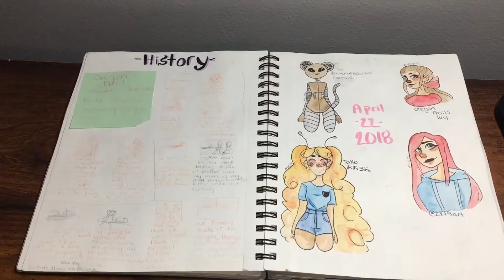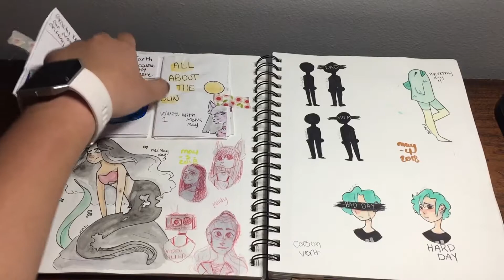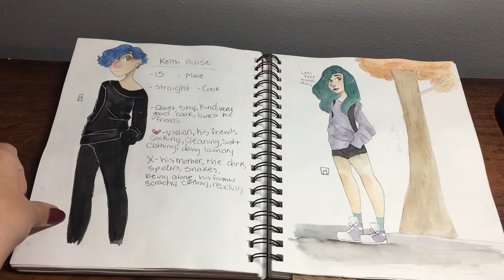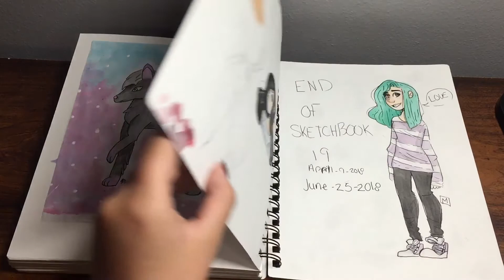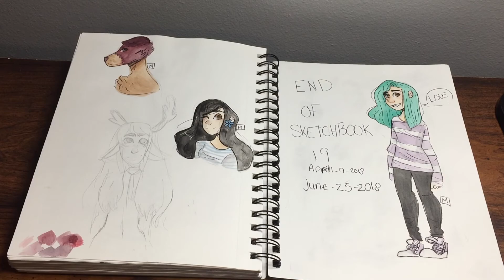Sketchbook tour [4]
The time that it took me to finish this- April.9.2018– June.28.2018

Some of my new art!

Supplies I mostly used
Copic markers
Sakura koi watercolors
Winsorandnewton watercolors
Prismacolor premier liner
.5 mechanical pencil
Prismacolor colorerase

Musically- _Minty_21
Wattpad- _Minty_21

N O S T A L G I C (lofi hip-hop)
Numb (After the party)